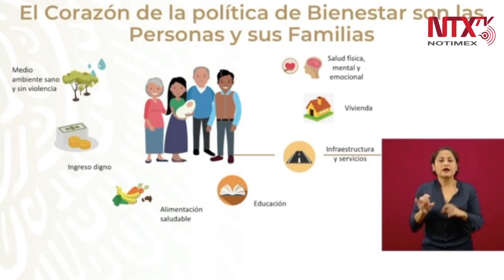María Luisa Albores González explicó lo que es una política integral para el bienestar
María Luisa Albores González, titular de la Secretaria de Bienestar, explicó lo que es una política integral para el bienestar, así como las necesidades para generar bienestar: Ambiente digno y sin violencia, Ingreso digno, Alimentación saludable, Educación, Infraestructura y servicios, Vivienda, Salud física, mental y emocional